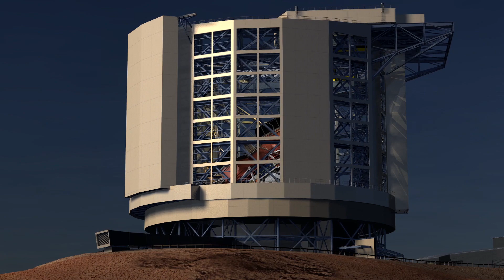Giant Magellan Telescope Construction Phase Begins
The Giant Magellan Telescope announces the start of construction.